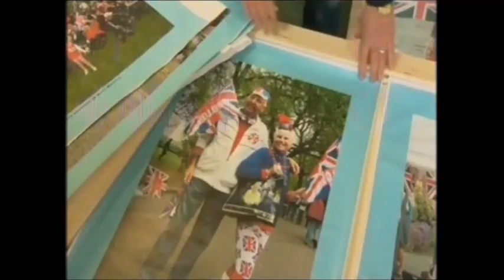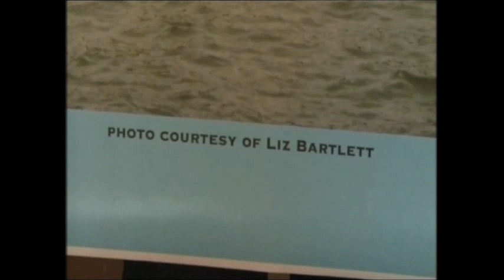BBC Diamond Jubilee Puzzle footage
On 20th March 2013, master craftsman Dave Evans commenced cutting a 40,000 piece Diamond Jubilee Puzzle in Weymouth, Dorset.   The 19.5ft x 8ft jigsaw will be exhibited at the Queen's Sandringham Estate.    BBC covered the news on their "Spotlight" programme.